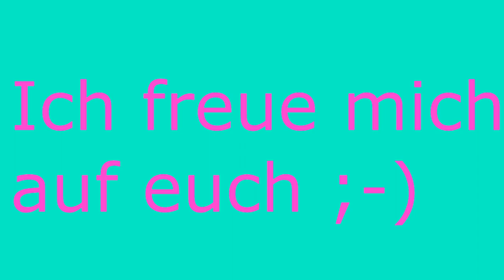Mein 3DS Freundescode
Dies ist der Freundescode von meienm 3DS. Schreibe deinen Freundescode in die Kommentare und ich füge dich hinzu:
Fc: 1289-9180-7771